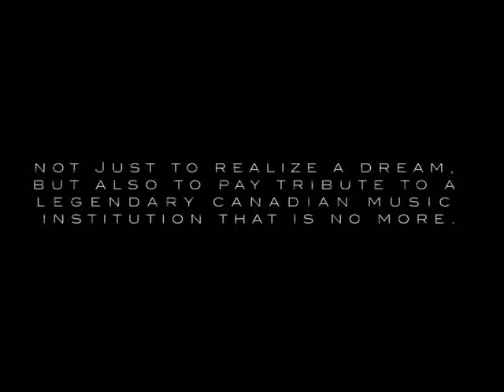The Easton Ellises - Insomnia - Recorded @ Le Studio Morin Heights - Oct 2011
In the heart of the Laurentian Mountains, an hour North from the city of Montreal, rests a legendary world class recording studio that is now abandoned. Le Studio Morin Heights designed and built by André Perry in 1974 was the center of creation for much of the music that made it into the 1980's and 1990's mainstream.

From The Police's "Every Breath You Take" to Cat Stevens, to David Bowie, to Keith Richards, to Sting, to Rush, to Bryan Adam's "Cuts Like a Knife" and to the Bee Gees "Saturday Night Fever", Le Studio Morin Heights was where it all came together.

Le Studio Morin Heights ceased it recording operations in 2001, and has since been stripped of all its musical heritage. There are no more Gold Records ornamenting the walls, no more SSL mixing console, no more floor to ceiling outboard gear, no more tape machines, and pretty much nothing left to record any audio. The only thing musical that's left is the Yamaha grand piano, still standing guard in the main room.

Ever since we have been making music, we always dreamed of one day recording something at Le Studio Morin Heights, while over-looking Lake Perry through the live room's bay window. Unfortunately, the studio has been closed for 10 years now.

Even abandoned, you can still feel the vibe of this legendary studio is still present, and just being there gave us goosebumps. There is a unique atmosphere and you can still sense it's spirit. It feels like the studio's red cedar shingle walls can speak.

A couple weeks ago, we decided that we would record the video for an acoustic version of our latest song called "Insomnia". Not just to realize a dream, but also to pay tribute to a legendary Canadian music institution that is no more.

Rest in Peace Le Studio Morin Heights.